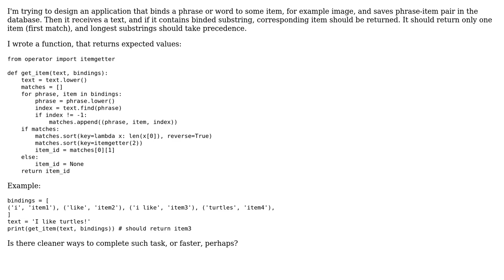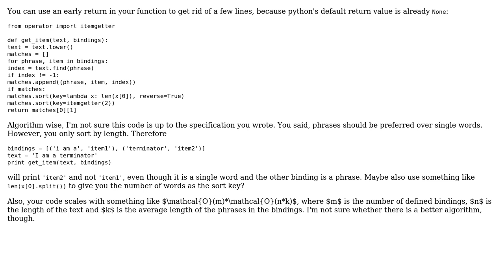Code Review: Check if strings from a list in a text and return first longest match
With thanks & praise to God, and with thanks to the many people who have made this project possible! You are responsible for your own actions.